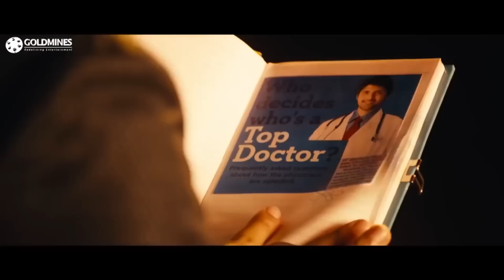विष्णु मांचू ने ब्रह्मानंदम को जहर पिला दिया